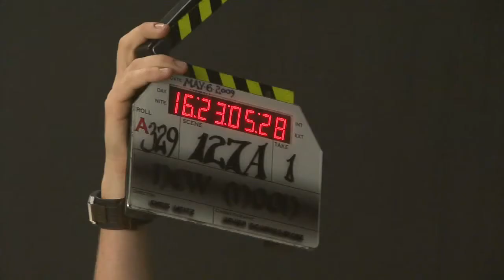New Moon (Behind the Scenes: Meet the Volturi)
Following Bella Swans ill-fated 18th birthday party, Edward Cullen and his family abandon the town of Forks, Washington, in an effort to protect her from the dangers inherent in their world. As the heartbroken Bella sleepwalks through her senior year of high school, numb and alone, she discovers Edwards image comes to her whenever she puts herself in jeopardy. Her desire to be with him at any cost leads her to take greater and greater risks